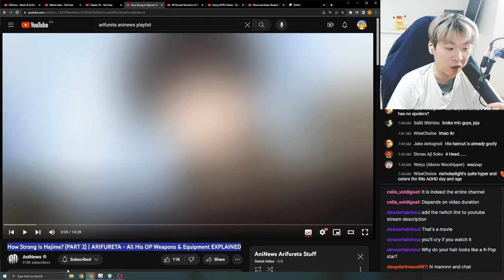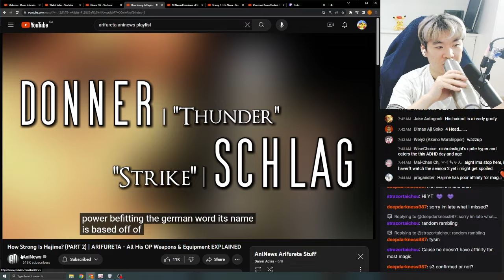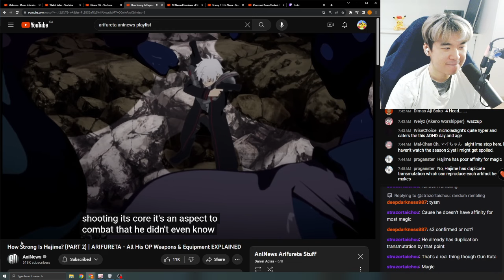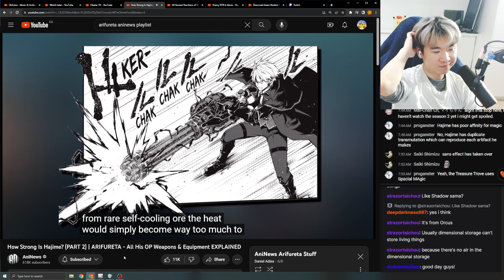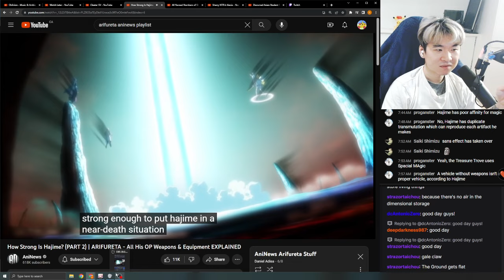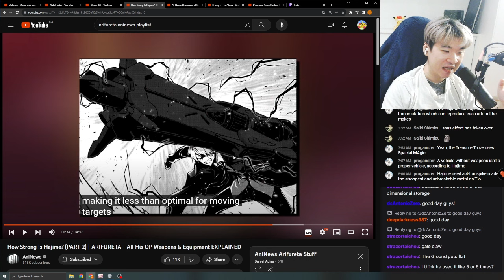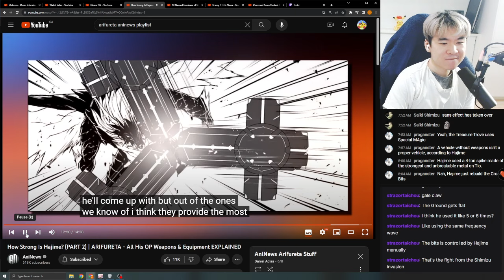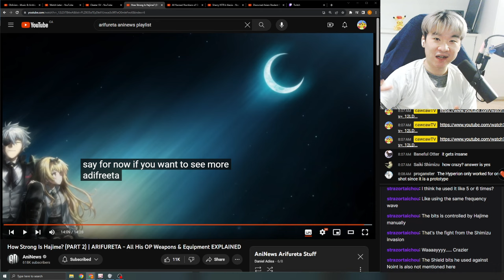Reacting to AniNews' How Strong Is Hajime? (PART 2) | ARIFURETA - All His OP Weapons & Equipment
Reacting to AniNews' How Strong Is Hajime? (PART 2) | ARIFURETA - All His OP Weapons & Equipment EXPLAINED